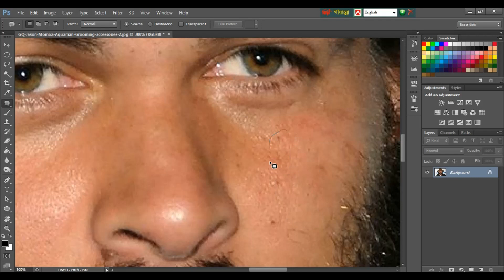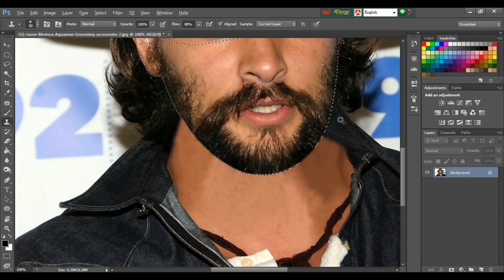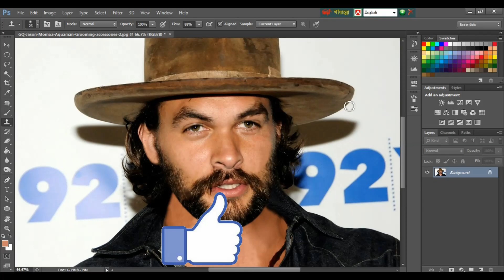Remove Facial Hair in Photoshop bangla Tutorial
দাড়ি ওয়ালা ছবির দাড়ি কেটে খাটো করুন। Cut Facial Hair in Photoshop bangla Tutorial